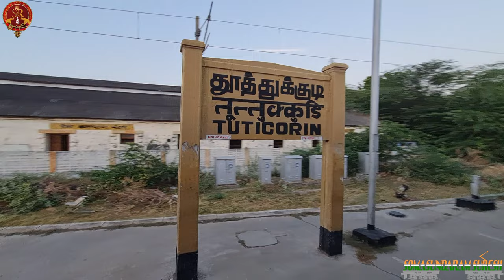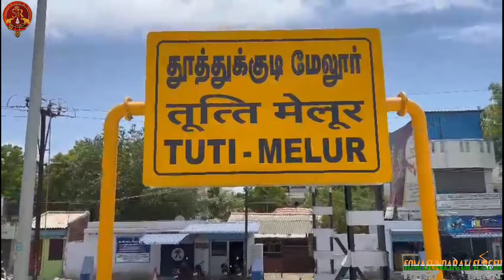NEW TUTICORIN MELUR RAILWAY STATION | தூத்துக்குடி மேலூர் | EXISTING STATION RELOCATED | DOUBLING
New Tuticorin Melur Railway station opp to New Bus stand